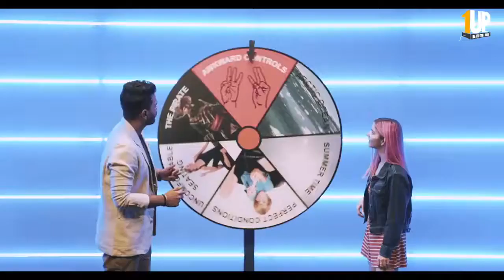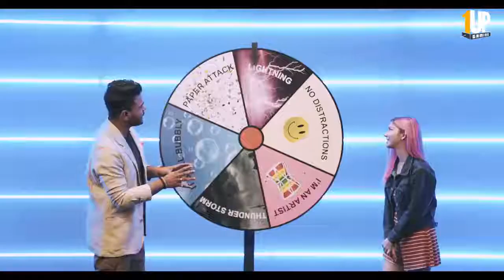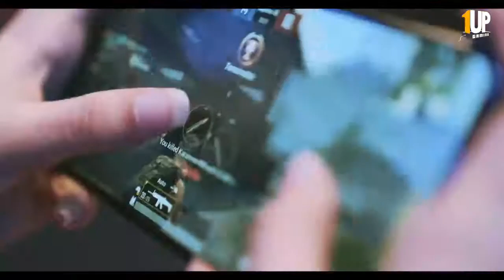Xiaomi Note 8 Pro